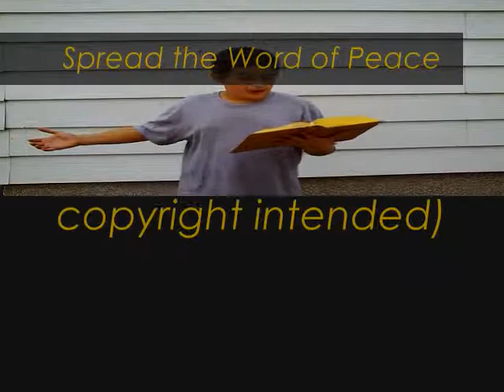Spread the Word of Peace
Josh gets a call from God to spread the word of peace. Can he fulfill it? (All songs by the Who from their album "Tommy". NO COPYRIGHTS INTENDED!)